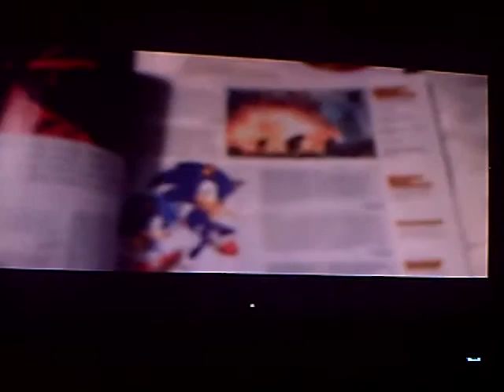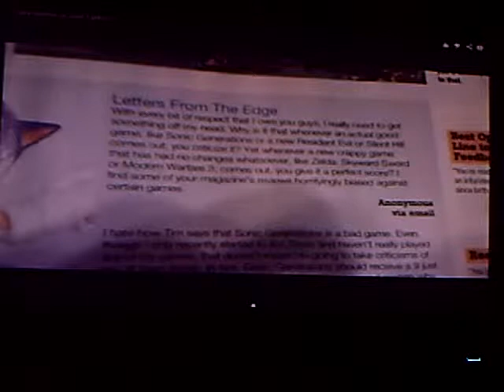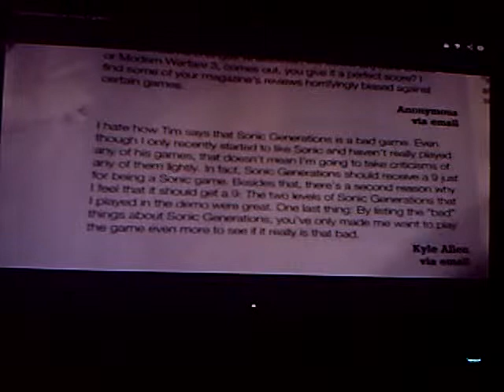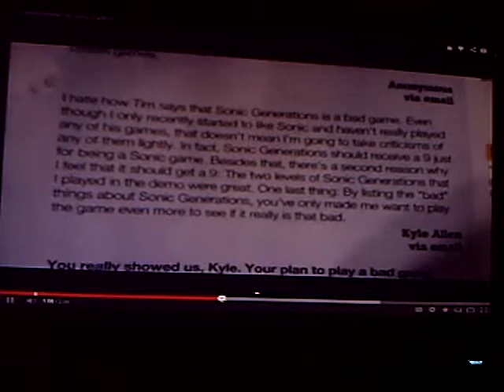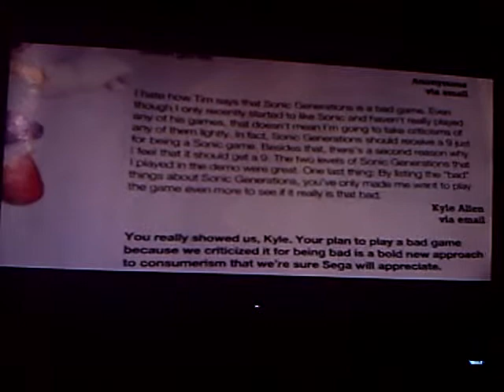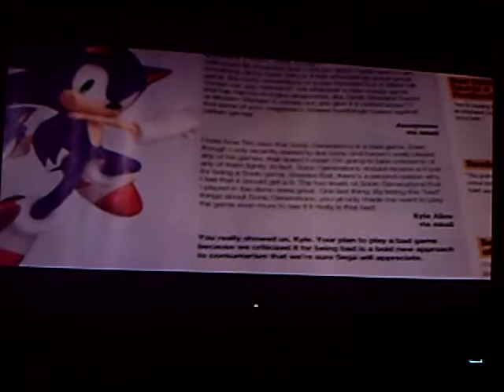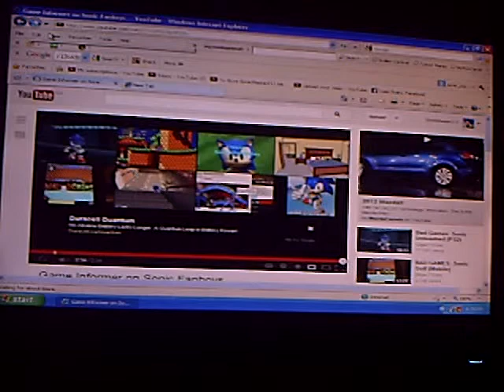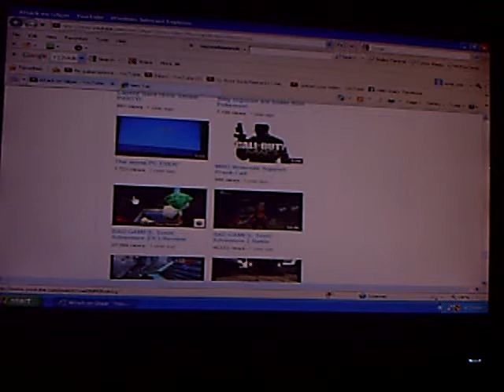Rant Video 1: Gilgar13vids Videos 1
Welcome to my first rant video! in this video (and future rants) I will focus on Gligar13vids "Game Informer on Sonic Fanboys" video before anyone complains here is a link first:
I will explain all my doing in the next rant video, and before anyone saids it, yes I know he is a troll, but I want to rant on it and besides some of his "reviews" I agree with (or some points). Also this is not a review and that is why there is no points system in this video, also at some points I will do other people BUT mostly this guy! Anyway hope you enjoy and see ya next time! See ya monday for my new project!